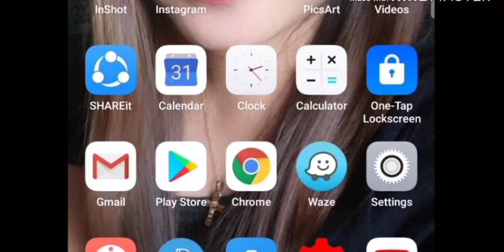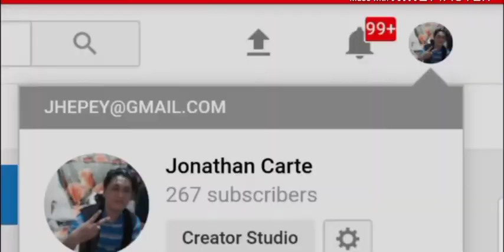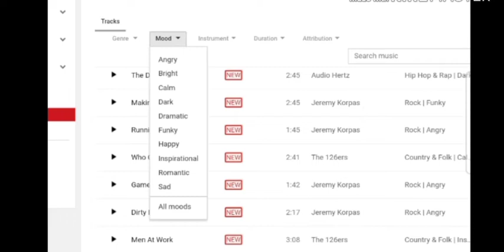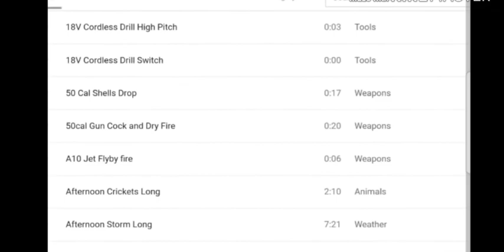HOW TO DOWNLOAD FREE MUSIC USING MOBILE PHONE WITH NO COPYRIGHT CLAIM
hello guys ito na nman poh ang isang tutorial nah gusto kong mai share s inyo...sana poh ay may natutunan kayo...